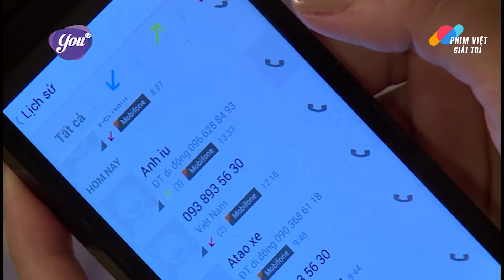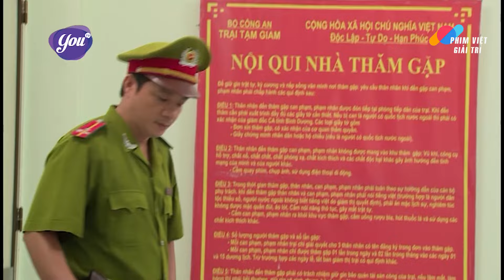HẠNH PHÚC TRÁI NGANG - Tập 16 | Siêu Phẩm Tình Cảm Tâm Lý Xã Hội Việt Nam Không Thể Bỏ Lỡ 2024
Lịch chiếu: 18h00 hàng ngày trên kênh Phim Việt Giải Trí